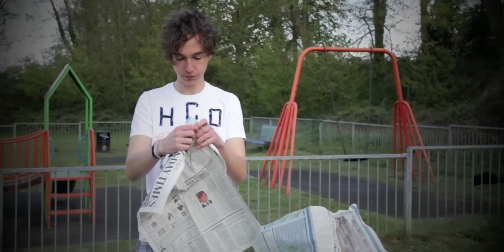A Backwards Experience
A video we though would look cool backwards after planning everything that would look good in reverse. We planned to do a sequence, but we included other ideas we had at the time as well. The main sequence begins after we have thrown the sticks, and from then on it is one continuous shot.